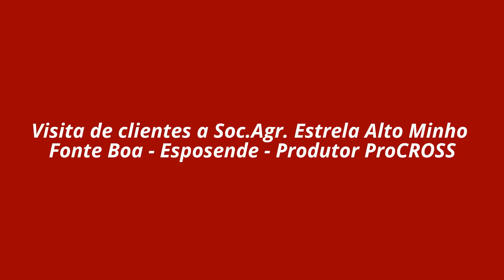Visita de Clientes estábulo ProCROSS -Soc.Agr.Estrela Alto Minho- Fonte Boa,Esposende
Grupo de clientes do Norte visitam Soc.Agricola Estrela Alto Minho - Fonte Boa -Esposende  para ouvirem a opinião do Filipe Vendeiro sobre as vacas ProCROSS e as razões da decisão por esta opção a 100% na sua Exploração.